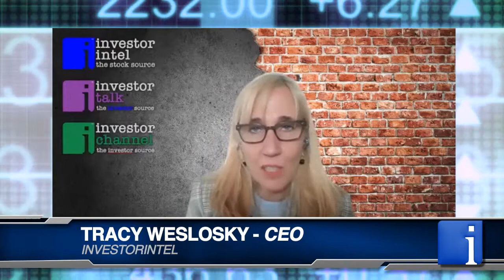Lowther on how ELMT’s new plant-based JAKTRX™ Pro Amino may improve muscle protein synthesis by 76%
In a recent InvestorIntel interview, Tracy Weslosky spoke with Stuart Lowther, President, CEO and Founder of Element Nutritional Sciences Inc. (CSE: ELMT) about how Element’s new plant-based amino acid formulation for the sports nutrition market is better than whey protein.

In this InvestorIntel interview, which may also be viewed on YouTube (click here to subscribe to the InvestorIntel Channel), Stuart said that the first product to be launched in the United States using the new formulation will be JAKTRX™ Pro Amino which is estimated to improve muscle protein synthesis by 76%. Stuart also provided an update on the formation of Element’s Medical Advisory Board which will help develop higher dosage Rejuvenate™ formulations to slow muscle loss in orthopedic and oncology patients.

About Element Nutritional Sciences Inc.

Element is an innovative and research driven Canadian nutraceutical company specializing in the development of science-based products for the global consumer packaged goods market, with a portfolio focused specifically on men and women over the age of 50. Element’s lead product, Rejuvenate™, is a proprietary formulation that is clinically proven to assist in the rebuilding, restoration and rejuvenation of natural loss of muscle mass due to aging or other medical conditions. Element also offers JAKTRX™, an elite brand of performance supplements. Element was founded in 2015 and is located in Burlington, Ontario.